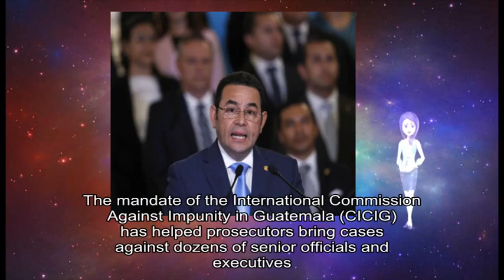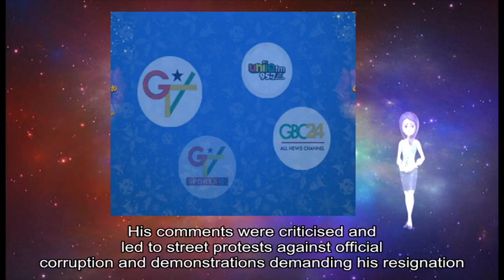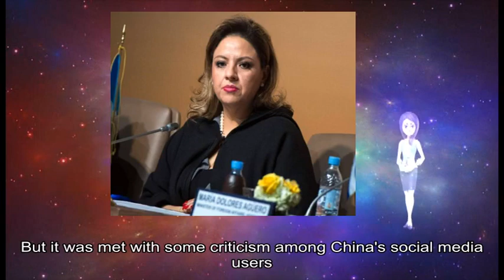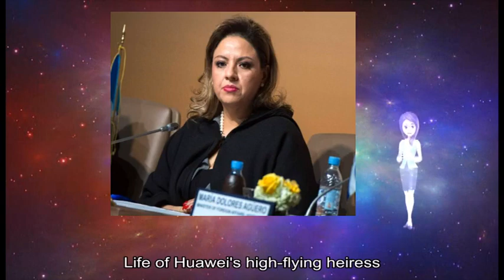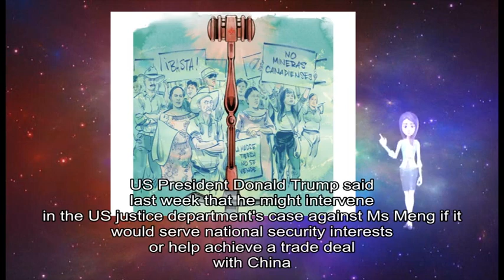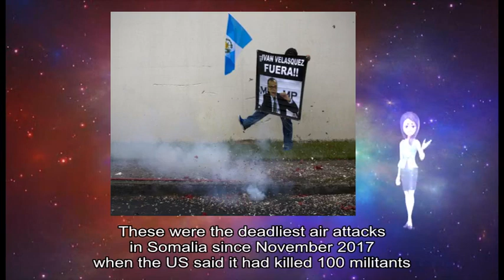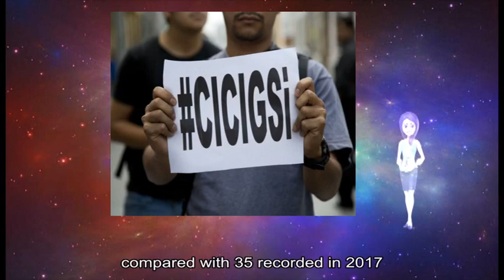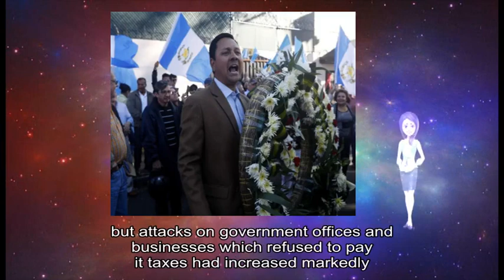01092019 Guatemala expels UN-backed anti-corruption commission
about: Guatemala, UN-backed, anti-corruption commission, country 's President, Jimmy Morales Guatemalan, Foreign Minister, Sandra Jovel, UN body, Mr Morales, Mr Morales, UN commission, International Commission, Against Impunity, Guatemala, CICIG, senior officials, Mr Morales, street protests, official corruption, UN Secretary-General, Antonio Guterres, Ms Jovel, CICIG, country 's rule, Mr Guterres, CICIG, Mr Morales, election campaign, Mr Morales, 's immunity, CICIG, popular tourist attraction, Chinese company, Huawei, Meng Wanzhou, Canada, December Shennong Mountain, Henan, ticket fee, Huawei, Ms Meng, Canada, faces extradition, Iran, China, Huawei, phones shoot, grand photos, Shennong, park 's, social media account, Huawei, December, China Morning, China, social media users, Huawei, phone owners, % discount, Beijing Seen, Beijing Bring, Huawei, //t co/QUxL1IYpql pic twitter com/SacrFJLofw End, Twitter, @ luoshanji, Apple, Menpad, Shenzhen-based LED, display manufacturer, employees buying, Huawei, Apple, iPhone US prosecutors allege, Ms Meng, Huawei, Skycom, evade sanctions, Iran, Skycom, separate company, Huawei, true relationship, Ms Meng, Huawei, 's founder, allegations Life, Huawei, Chinese telecoms, world 's, smartphone maker, Skycom, Iran, Ms Meng, 's detention, acrimonious trade dispute, Washington, Beijing China, Beijing, severe consequences, Canada, Canadians, China, national security US President, Donald Trump, US justice department 's case, Ms Meng, national security interests, China, important thing, national security, Reuters, news agency, Canada, Mr Trump, extradition partners, extradition process, Foreign Minister, Chrystia Freeland, Scandinavian, women tourists, Morocco, country 's, interior ministry, Imlil, Atlas, mountain range, Africa, peak Mount, Toubkal, Denmark, Norway, police investigation, interior ministry statement, Islamist, group al-Shabab, air strikes, Somalia, air strikes, deadliest air attacks, Somalia, November, Somalia, sharp increase, air strikes, Donald Trump, January, Investigative Journalism, air strikes, Somalia, huge military base, Djibouti, launches attacks, Mr Trump, March, attack militants, Somalia Traditionally, US presidents, Somalia, special forces soldiers, Mogadishu, Black Hawk Down, air strikes, Somali, Alongside, Somali, international partners, safe havens, Somalia, Africa, Al-Shabab, Somalia-based, Hiraal, November, air strikes, mass attacks, military bases, government offices, US state department, recent report